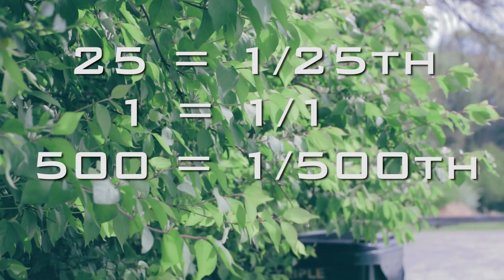DSLR Shutter Speed - Basics of The Film Look How-To (4/6)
Shutter speed is a bit different for video, but the basics of how it works in photography still apply. This tutorial will teach you the basics of motion blur, and how we can use shutter speed to our creative advantage. This info is useful on more than just DSLR cameras, and will work on phones, and mirrorless - so long as they have the available adjustment settings.

Canon 80D
Canon T2i